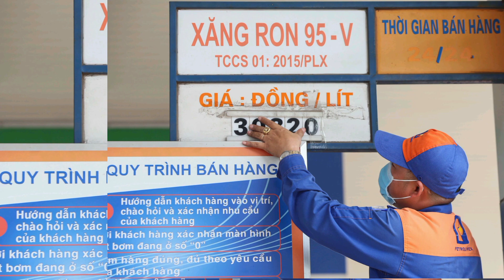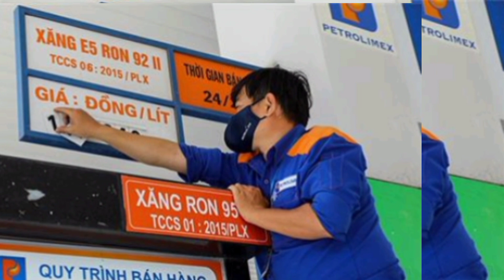Giá xăng sẽ tăng mạnh vào ngày mai?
Giá xăng ngày 28/3 được dự báo tăng theo xu hướng thế giới. Nếu cơ quan quản lý không chi quỹ bình ổn, giá xăng E5 RON 92 và xăng RON 95 có thể tăng 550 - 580 đồng/lít.